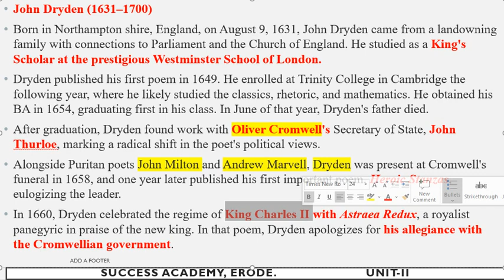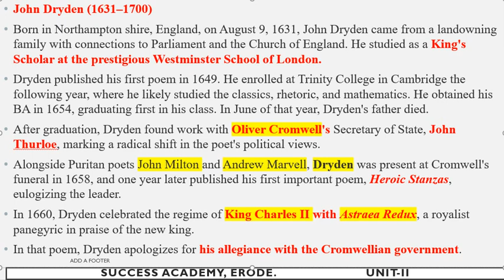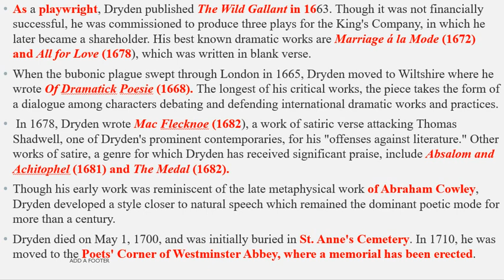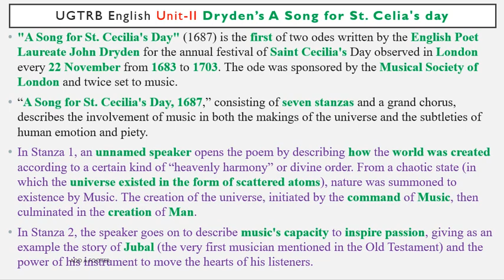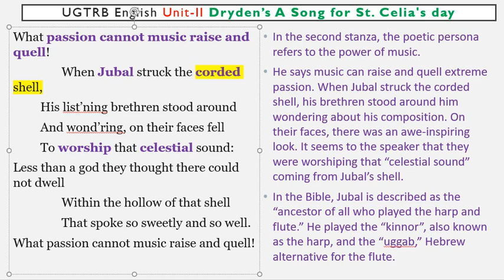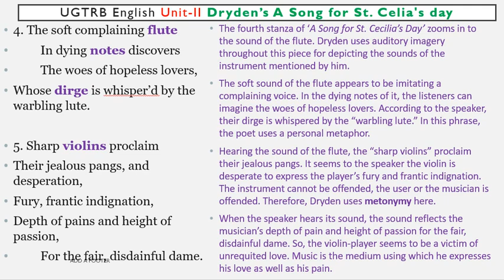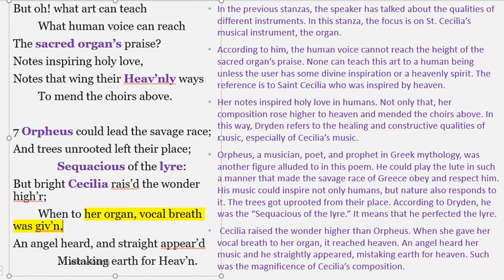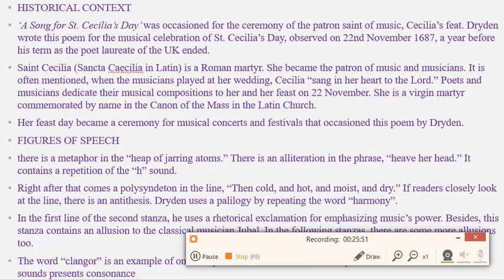A Song for St Cecilia's day Dryden